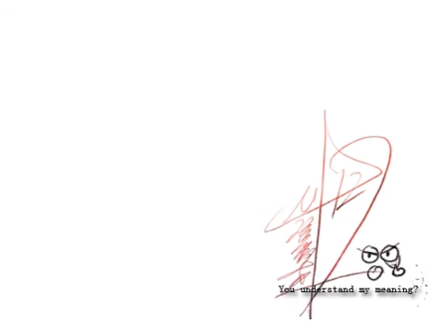Graveness mimicry 01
NO-6-zoer -1